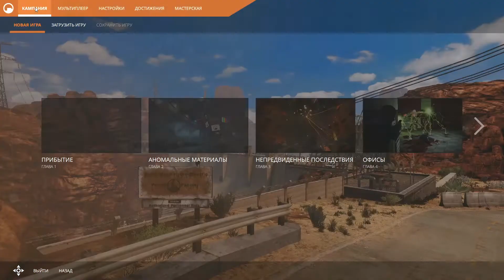Прохождение Half-Life Black Mesa Глава 12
Half-Life Black Mesa Прохождение Глава 12.  Поверхностное натяжение